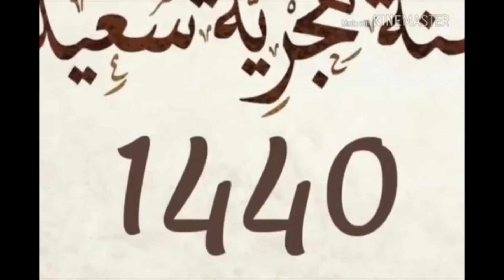Summer fun & Japanese Food - المتعة الصيفية والأطعمة اليابانية